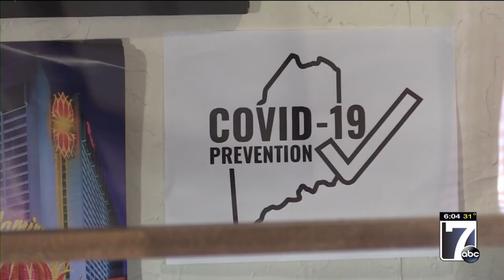EMDC provides support in COVID-19 relief funding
From Fox ABC Maine:

BANGOR — The second phase of funding from the Maine Economic Recovery Grant program is now available and being distributed to businesses and nonprofits.

EMDC President Lee Umphrey said people desperately need this money.

“This is making all the difference for them to keep their staff, hire somebody new and just to stay open. It’s a challenging time and with winter coming this will be a boost for them,” Umphrey said.

Since Nov. 13, EMDC has provided $28.4 million to 660 businesses and nonprofits.

Umphrey said this program will provide economic stability and hope across the state.

Ryan Grindle, Regional Development Coordinator
Cody Gilks, DBE Supportive Services Specialist

Phases 1 & 2 of the Maine Economic Recovery Grant program are now closed. For more information about the free services EMDC offers to businesses, contact Ryan Grindle or Cody Gilks at the information above.